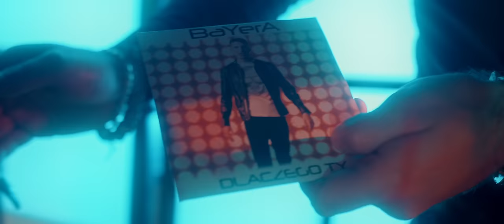Bayera - Cześć Goodbye (Official Video)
-Muzyka: Michał Winiecki, Radosław Kudelski
-Słowa: Michał Winiecki, Radosław Kudelski
-Aranżacja, Mix, Mastering: Michał Winiecki

Teledysk: Allinteractive Films

Bayera - Cześć Goodbye

1.
Za każdym razem
gdy już zapada zmrok
znowu to robisz
swój koci ponętny wzrok
masz mnie w pułapce
w pozłacanej klatce
to koniec już chcę wolny być

ref.
I mówię Ci mam już dość
przed nami ostatnia noc
to będzie ostatni taniec
i finalny krok
i mówię Ci cześć goodbye
nie dla mnie jest taki raj
sorry, że bez zapowiedzi
buźka pa

2.
Znasz mnie na wylot
Ty wiesz co kręci mnie
nie masz sumienia
gdy rzucasz wciąż czary swe
znów się złapałem
zwabiony Twoim ciałem
to trudne lecz powstrzymam się